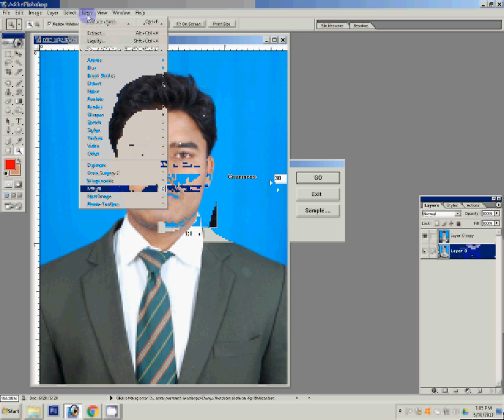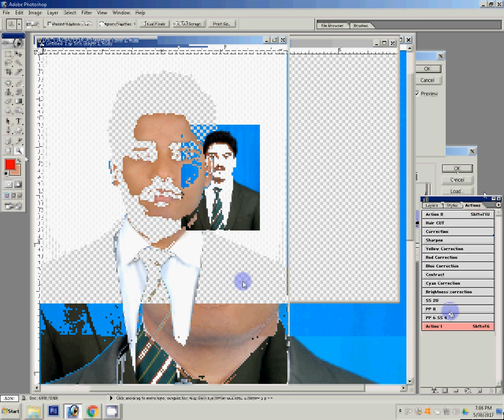how to create passport size photo as in studio (one click)